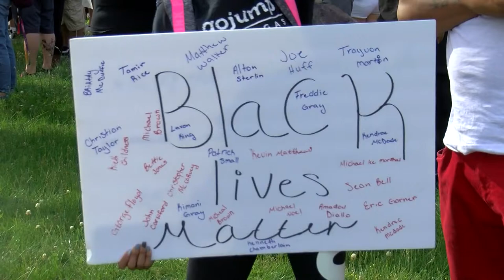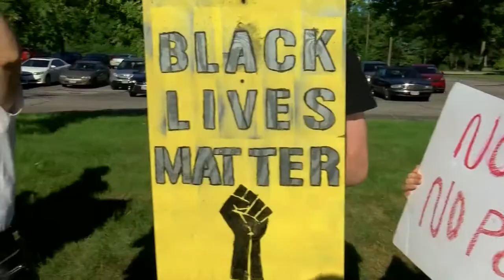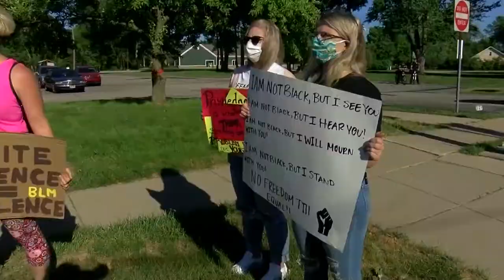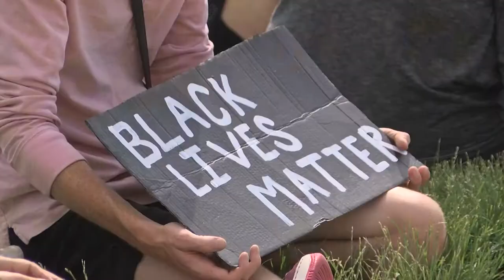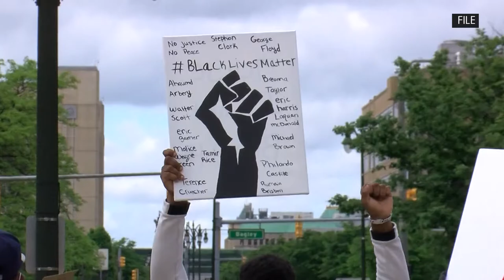The Law Enforcers and Lawmakers | 11listens: Voices of Change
WTOL 11's Andrew Kinsey hears from Toledo Police Chief George Kral, State Representative and former Toledo Mayor Paula Hicks Hudson, and Oregon Police Chief Mike Navarre on what issues are present with law enforcement and social justice today, and what solutions can be pursued right now and in the future.